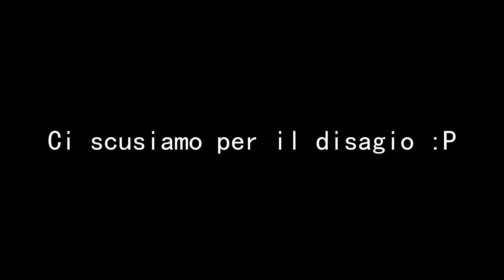Il risveglio di Andrea dal letargo...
Tralasciate le putt*nate (nel vero senso della parola) dette sul finale :D

Quando un componente chiave del gruppo non risponde da ore a nessun tipo di veicolo di comunicazione tecnologico...

Urge l'intervento degli abbonati!